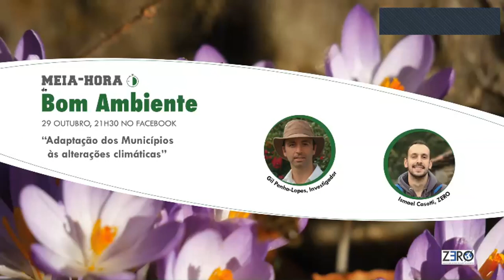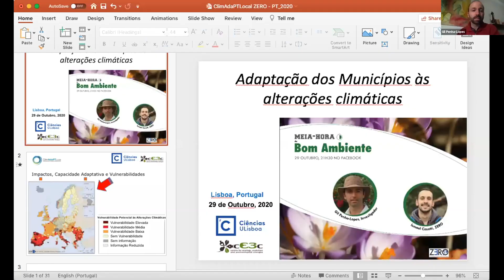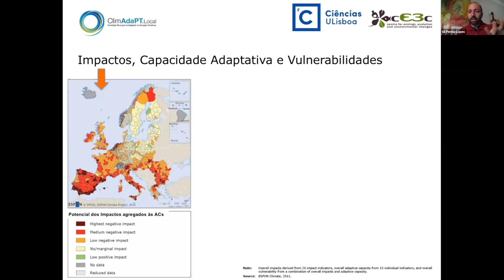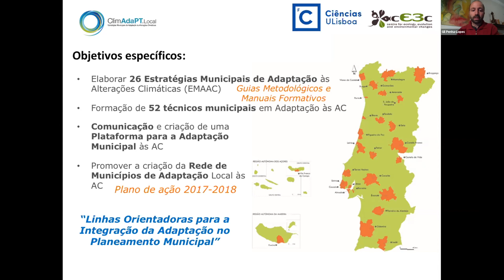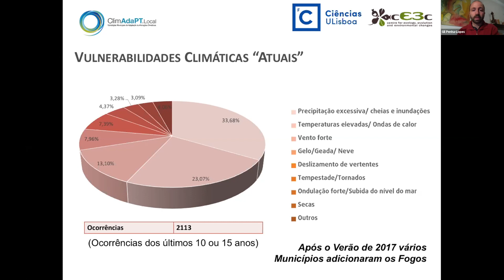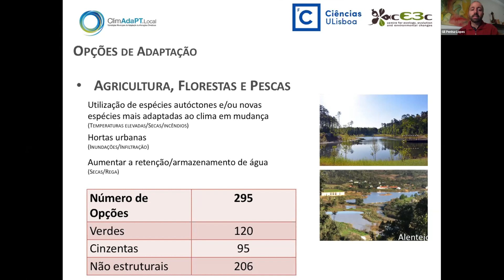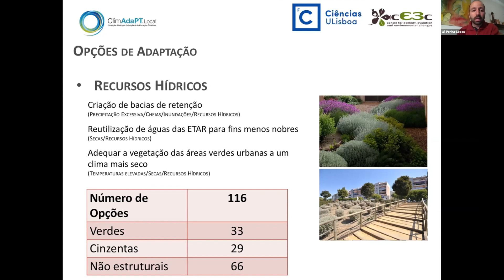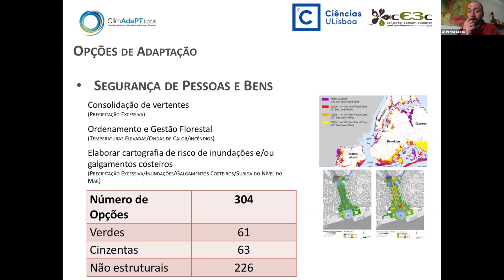Webinar Adaptação dos Municípios às alterações climáticas (29_10_2020)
A ação climática, mitigação e adaptação, é uma prioridade europeia e nacional. Os municípios Portugueses estão informados e a concretizar ações, desde planos estratégicos até à implementação de opções e medidas que têm como objetivo atingir a neutralidade carbónica em 2050.
Esta sessão meia-Hora de Bom Ambiente teve como mote “Adaptação dos Municípios às alterações climáticas ” e contou com a participação de:
. Gil Penha-Lopes, Investigador da Faculdade de Ciências da Universidade de Lisboa
. Moderador Ismael Casotti, ZERO